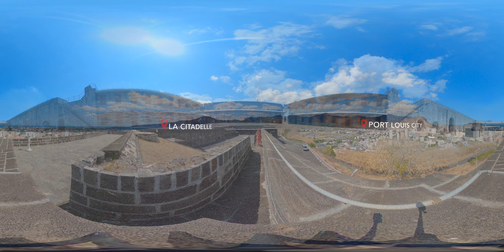VR - PORT LOUIS